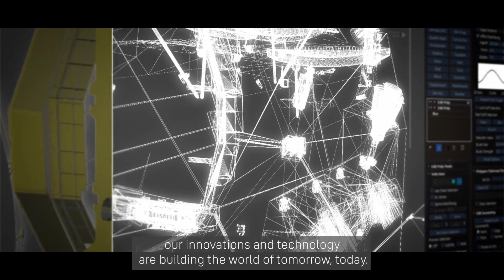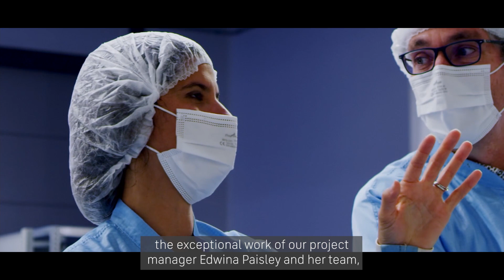I-6 F1 launch mission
What does the future of connectivity look like and what does the launch of I-6 F1 mean for our customers on land, at sea and in the air. Inmarsat CEO Rajeev Suri discusses the importance of the launch in the Mitsubishi Heavy Industry's launch mission programme.